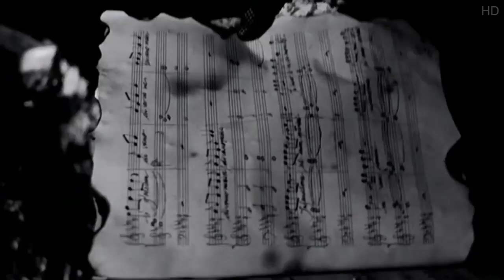Era - Divano [OFFICIAL VIDEO] HD